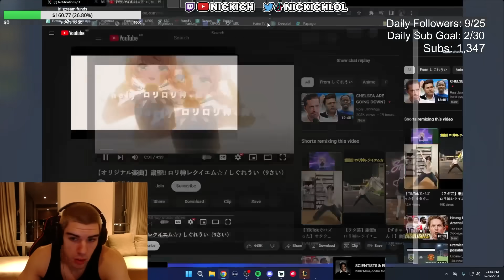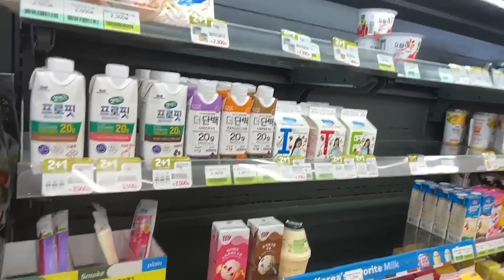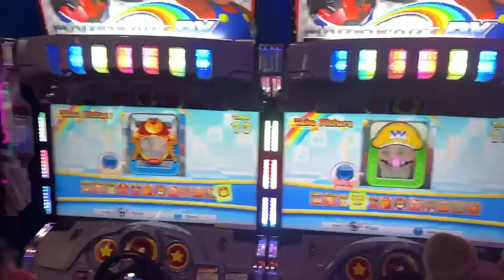The Final Korea LoL Video.. - Best Of Korea Vlog